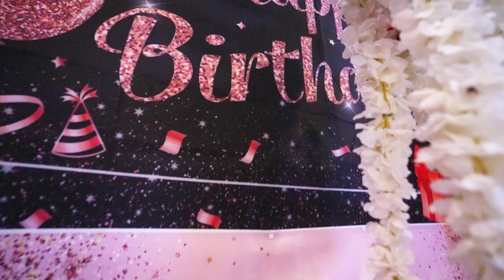10 ème Anniversaire de La Princesse DIVINE